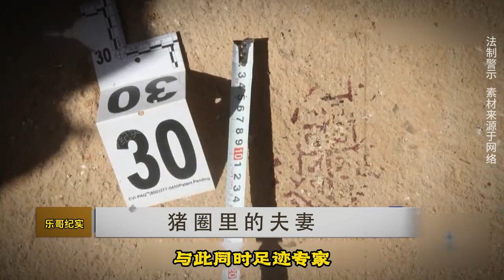四川涼山大案驚現“豬圈里的恩愛夫妻”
深度報道,法治媒體,政策法規,法治熱點